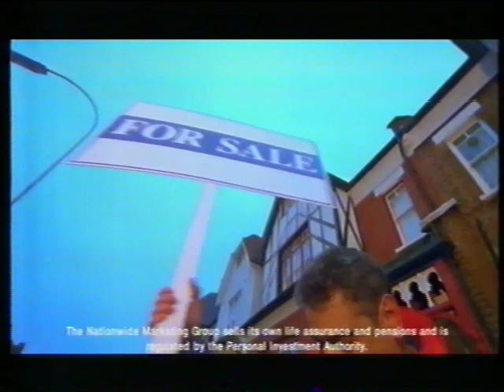Nationwide Building Society advert - 8th May 1996 UK television commercial